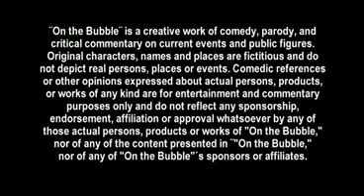On The Bubble News Episode 7 Video